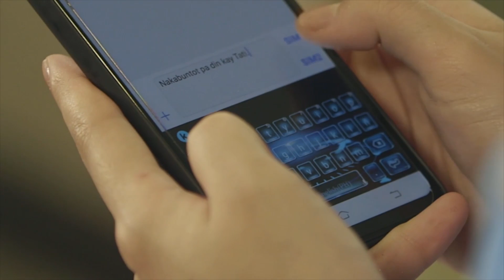Tatiana sets up Emma | TKB Recap (With Eng Subs)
The Killer Bride: Week 6 Recap - Part 1
The Killer Bride: September 16-18 Episodes (With English Subtitles)

Emma (Janella Salvador) catches sight of Camila (Maja Salvador) at the Estrella del Sur Ladies' Society Ball. Unknown to Emma, Tatiana (Ariella Arida) is setting up a trap for her. Things take a turn for the worse when Emma finds herself at the mercy of an opportunist while the townspeople of Las Espadas are preoccupied by the event. Later on, she finds out that a familiar face had a hand in her predicament. This then leads to a startling revelation.

Vito (Geoff Eigenmann) is filled with bewilderment when he shares a dance with a mysterious woman who seems to have a good grasp on his relationship with Camila (Maja Salvador). However, the woman leaves him in the dust before he could ask her a question. In a shocking turn of events, a horrendous crime ruins the Estrella del Sur Ladies' Society Ball. Tension arises when the people of Las Espadas discover that Emma (Janella Salvador) is missing, raising speculations about her involvement in the crime. Meanwhile, Elias (Joshua Garcia) catches sight of a suspicious person after Emma’s disappearance.

Despite Aran (Eric Nicolas) and Ingrid's (Keanna Reeves) objection, Elias (Joshua Garcia) proceeds to San Lucas De Oro to find Emma (Janella Salvador). There, he crosses paths with a familiar face who is itching to capture the young lady. This intensifies Elias’ burning desire to find Emma before she falls into the hands of her pursuer. Meanwhile, the dela Torres seek help from a spiritualist in hopes of locating Emma. Soon, Tatiana (Ariella Arida) gets into a spine-chilling encounter with a terrifying entity.